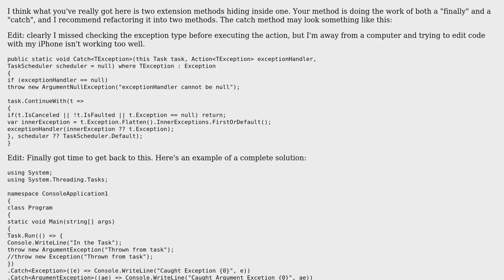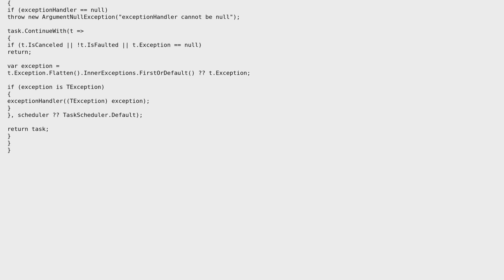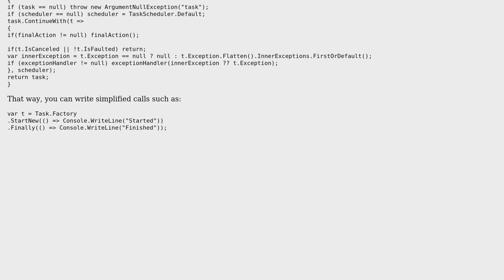Task.Finally extension, good, bad, or ugly? (2 Solutions!!)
Task.Finally extension, good, bad, or ugly?

With thanks & praise to God, and with thanks to the many people who have made this project possible! | Content (except music & images) licensed under CC BY-SA | Music | Images & others | With thanks to user Jesse C. Slicer user Benjol user Andy and the Stack Exchange Network Trademarks are property of their respective owners. You are responsible for your own actions.